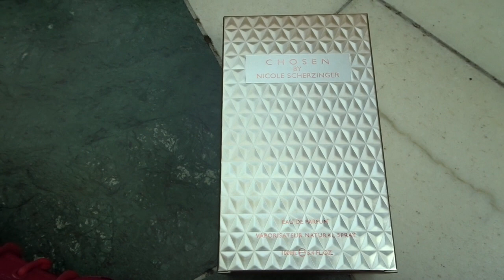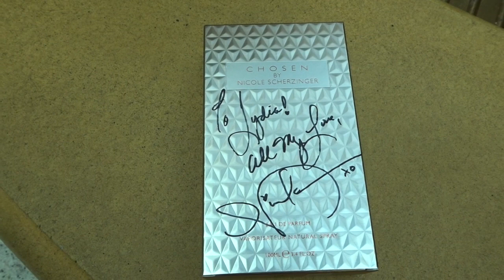Nicole Scherzinger Chosen - Trafford Centre Perfume Signing Vlog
A Small vlog about Nicole Scherzinger Chosen - Perfume Signing at the Trafford Centre.

if you would like to purchase Nicole Scherzinger's perfume - Chosen you can get it